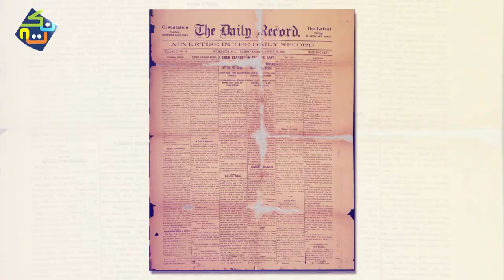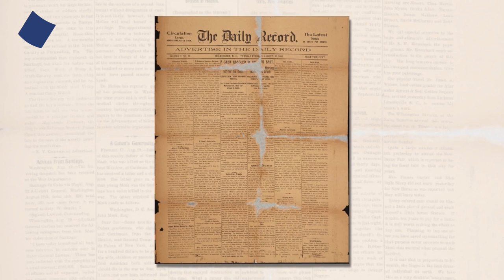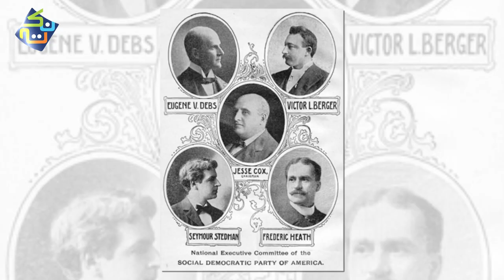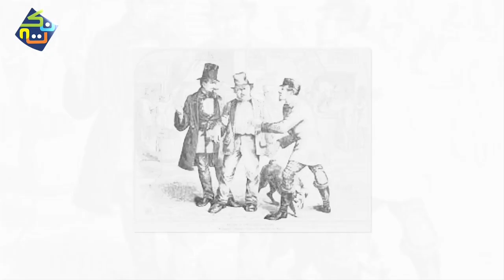The American Revolutionary War | History in Hindi/Urdu | Nuktaa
The American Revolution was an ideological and political revolution that occurred in British America between 1765 and 1791. The Americans in the Thirteen Colonies formed independent states that defeated the British in the American Revolutionary War (1775–1783), gaining independence from the British Crown, and establishing the constitution that created the United States of America, the first modern constitutional liberal democracy.

American colonists objected to being taxed by the British Parliament, a body in which they had no direct representation. Before the 1760s, Britain's American colonies had enjoyed a high level of autonomy in their internal affairs, which were locally governed by colonial legislatures. During the 1760s, however, the British Parliament passed a number of acts that were intended to bring the American colonies under more direct rule from the British metropole and increasingly intertwine the economies of the colonies with those of Britain. The passage of the Stamp Act of 1765 imposed internal taxes on official documents, newspapers and most things printed in the colonies, which led to colonial protest and the meeting of representatives from several colonies at the Stamp Act Congress. Tensions relaxed with the British repeal of the Stamp Act, but flared again with the passage of the Townshend Acts in 1767. The British government deployed troops to Boston in 1768 to quell unrest, leading to the Boston Massacre in 1770. The British government repealed most of the Townshend duties in 1770, but retained the tax on tea in order to symbolically assert Parliament's right to tax the colonies. The burning of the Gaspee in Rhode Island in 1772, the passage of the Tea Act of 1773 and the resulting Boston Tea Party in December 1773 led to a new escalation in tensions. The British responded by closing Boston Harbor and enacting a series of punitive laws which effectively rescinded Massachusetts Bay Colony's privileges of self-government. The other colonies rallied behind Massachusetts, and twelve of the thirteen colonies sent delegates in late 1774 to form a Continental Congress for the coordination of their resistance to Britain. Opponents of Britain were known as "Patriots" or "Whigs", while colonists who retained their allegiance to the Crown were known as "Loyalists" or "Tories"